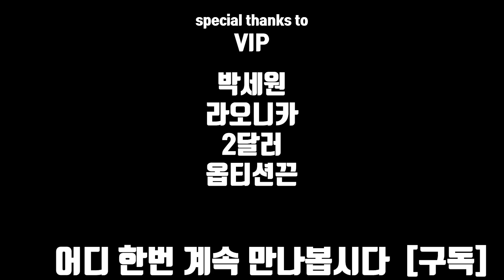2부 남들에게 삽질한다는 소리를 듣는 사람들에게 | 타일러 라쉬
방송인 타일러 님과 함께
어떻게 꿈을 쫓을지 막막하고 힘든 사람들에게
꿈과 삽질, 공부와 배움
그리고 The BOX 프로젝트에 대해 이야기 나누어 보았습니다.